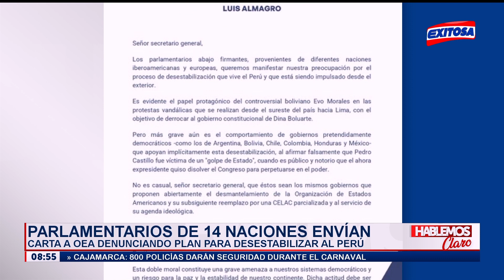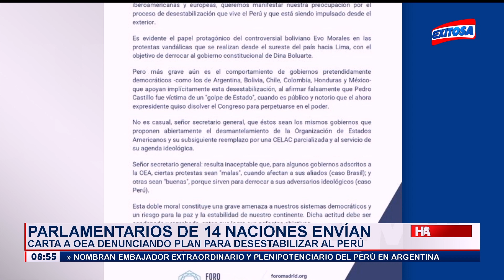🔵🔴Parlamentarios de 14 naciones envían carta a OEA denunciando plan para desestabilizar al Perú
Exitosa Perú
"La voz de los que no tienen voz"

Corporación Universal